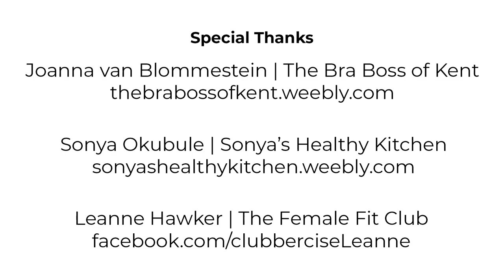Overcoming Challenges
Being self-employed isn't easy, you will face many challenges.
Rebel Business School asked some of their participants, and newly self-employed, to share some tips on how they overcame their challenges.

Cofunded by Interreg France (Channel) England and the European Regional Development Fund.